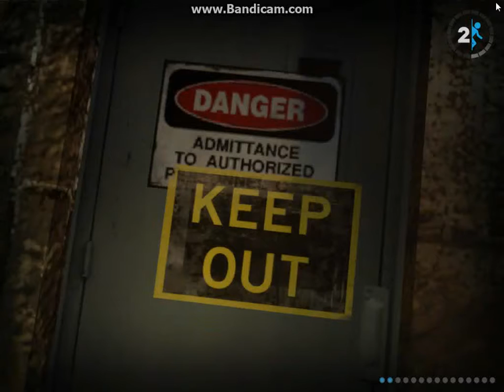Let's Play Portal 2 #027 - Alles Brennt [Deutsch] [HD]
Ein kommentiertes Gameplay von Salkin

¤¤► Portal 2
Ein First-Person Strategiespiel von Valve.

¤¤► Auf meiner Website gibt
es Infos zu den Let's Plays & Mehr